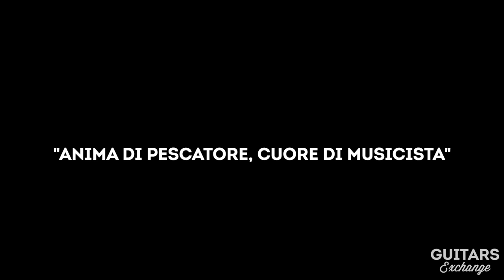Guido Lembo, "Anima di pescatore, cuore di musicista" (intervista del 15 Luglio 2017)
In memory of Guido Lembo (November 13, 1947 - May 19, 2022).